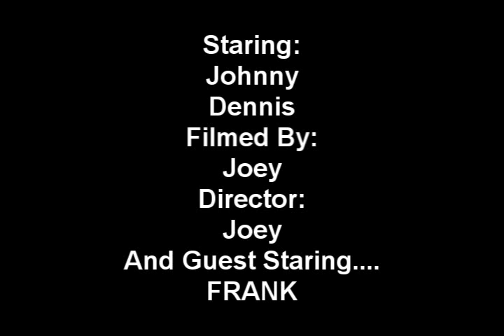The Frank Chronicles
We were chillin with dennis's lil' bro 1 day, and it got ugly fast.